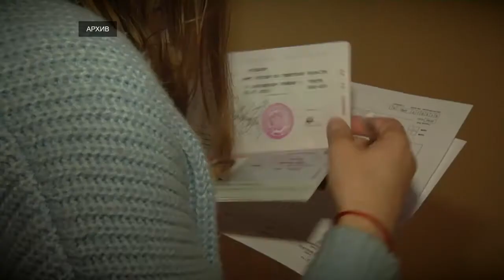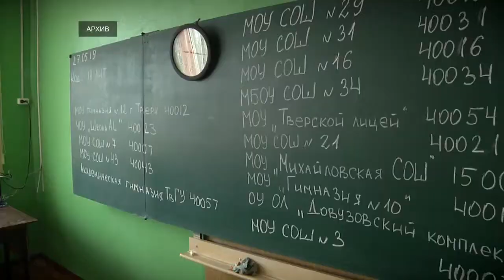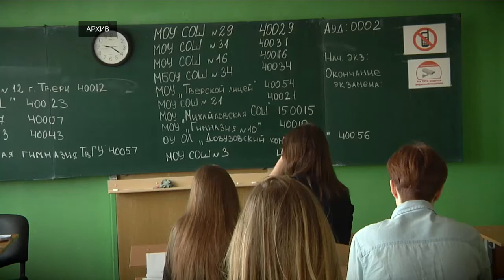Каким будет ЕГЭ 2020